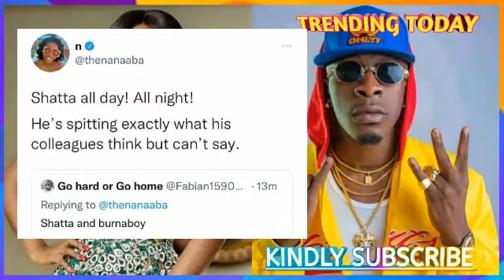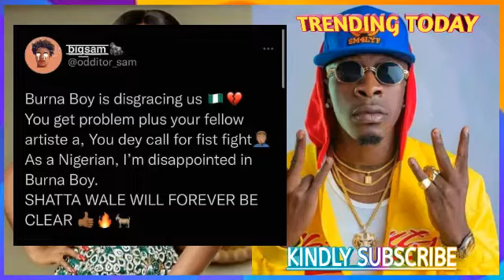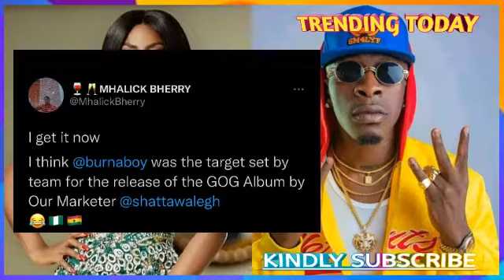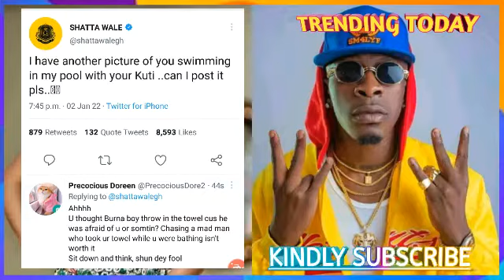He Is Spitting Exactly What His Colleagues Think but can't say - Nana Aba Supports ShattaWale 🔥💯